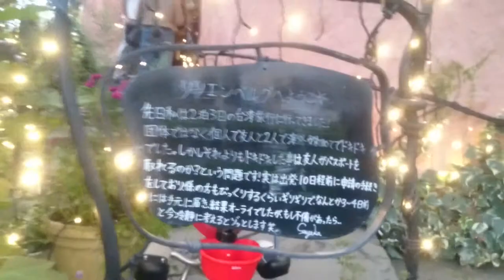リリエンベルグ 新百合ヶ丘